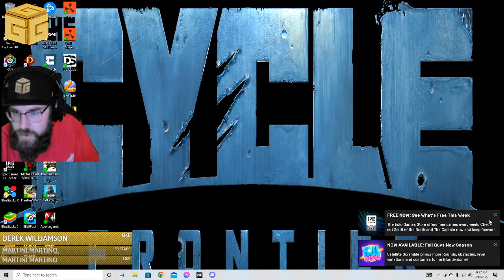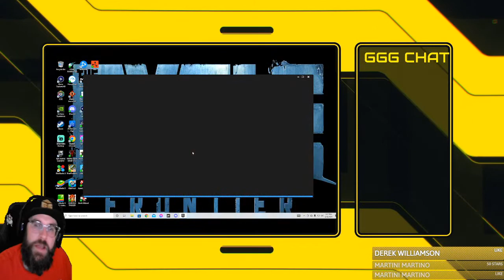Hanging Out With ggg jr. (Lincoln) & Crew.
812 Hours Season 1-100% Missions
Supporter Badge Is Active!
We Hit 1k Followers!
M For Mature Audience 18 + G For Gold.
Army Combat Veteran/ Combat PTSD Disabled-Gamer
Sub Goal 19/25